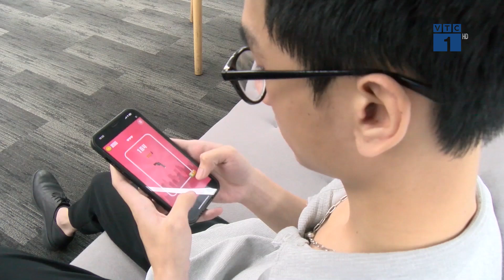Sử dụng Microsoft Office 365 bản quyền với gói cước MobiFone | VTC1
VTC1 | Sử dụng Microsoft Office 365 bản quyền với gói cước MobiFone
Nhằm đáp ứng nhu cầu làm việc, học tập trực tuyến của người dùng, Nhiều nhà mạng đã triển khai các gói cước với nhiều quyền lợi viễn thông đặc biệt. Trong đó, Mobifone đang triển khai gói cước OF70 bao gồm data truy cập Internet và bản quyền Office 365 của Microsoft.